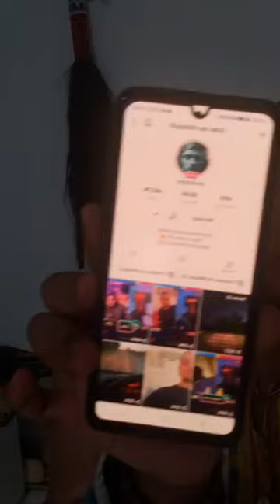Enseignement sur le monde marin